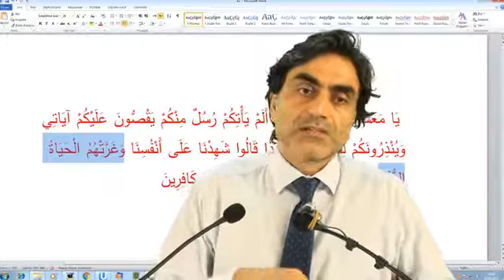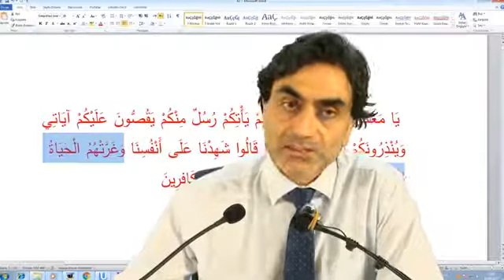Cehennemlikler o gün kendi aleyhlerine cehennemi hak ettiklerini itiraf edecekler!